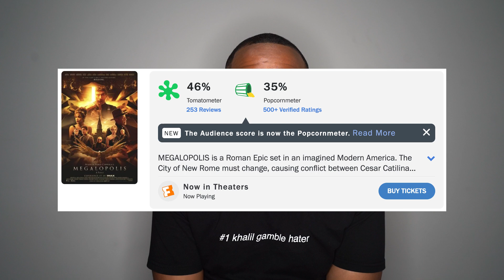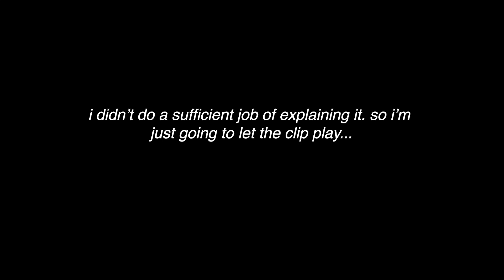megalopolis was so bad that i had to make a video about it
utopia can turn into dystopia.

letterboxd: pimpdaddykhalil